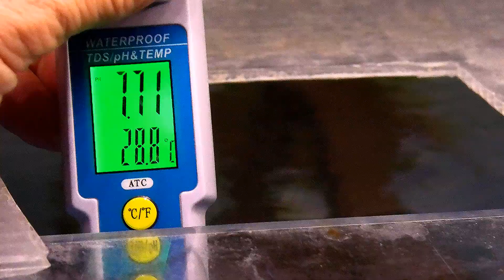АКВАРИУМЫ, Сапфиры, Мифы о НЕРЕСТОВОЙ воде, Aquariums-Aquarists of Russia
Развенчиваем МИФЫ о волшебстве нерестовой воды.